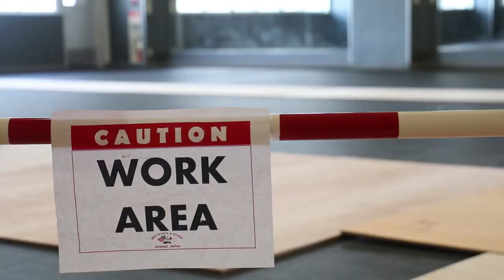Commander Fleet Activities Sasebo Gym Renovations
Sailors at Commander, Fleet Activities Sasebo help personnel at the Fleet Fitness Complex to speed up building renovations.
(Video by Petty Officer 3rd Class Gabriel Kotico)